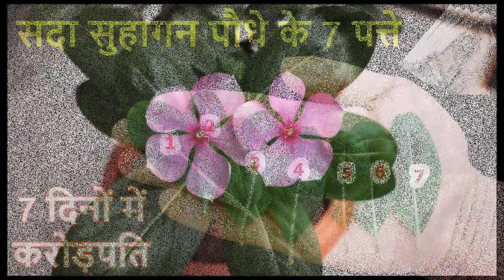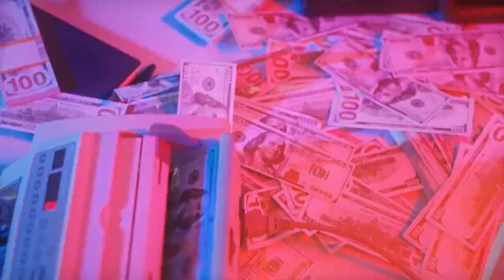सदा सुहागन के 7 पत्ते ! फिर देखो चमत्कार !